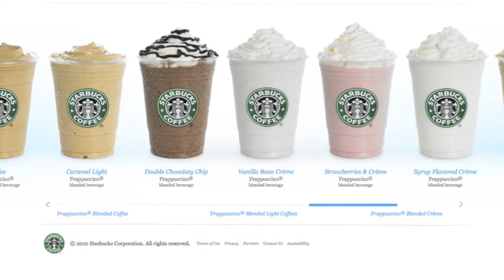FreshlyRyan- Frap City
Parody of Tyga's Rack City

For all my baristas out there

Instrumental by: FreezeNoSnapShot
Dope remake of the instrumental